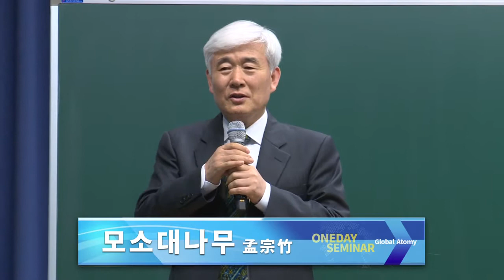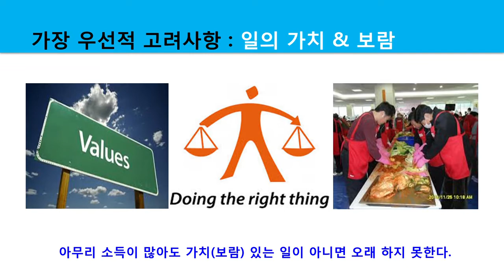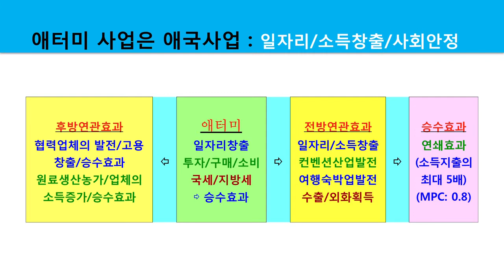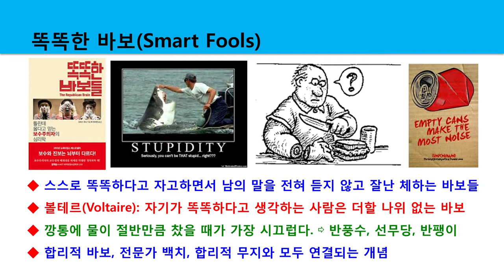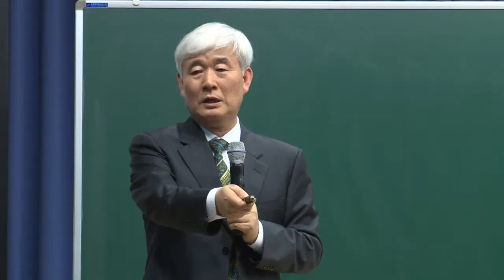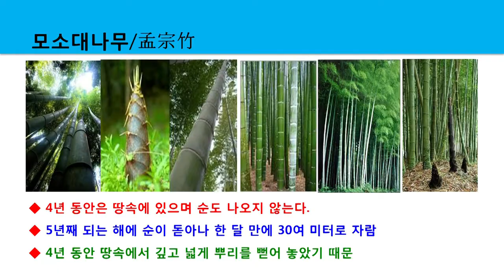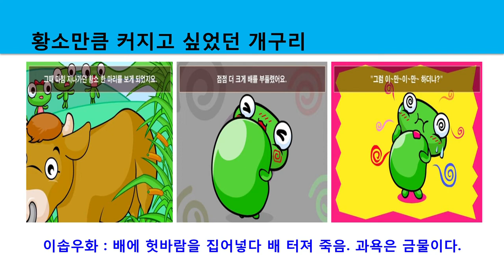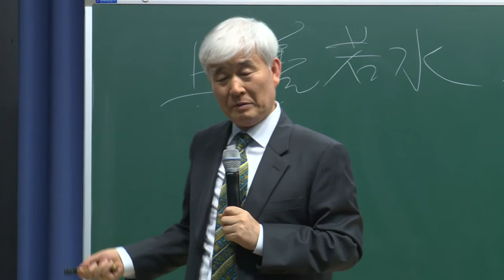모소대나무 비밀 - 애터미 경제연구소장 이성연 박사님 |인내는 성공의 비결 | 왜 애터미가 애국하는 사업인가? | 성공하기 위한 3 H [한국어 슬라이드 강의]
애터미 경제학 시리즈 - 애터미 경제 연구소장 이성연 박사님: 애터미 사업은 애국사업 - 일자리/소득창출/사회안정// 모소대나무 사업/ 소크라테스의 사과/ 혀와 이빨 - 부드러운 것이 이긴다 (겸손이 최고다)/ 일의 가치와 보람/ 과유불급 - 성급하면 안된다/ 발묘조장 - 도와주려다 해치는 경우/ 백유경 -급하게 지은 3층집/황소만큼 커지고 싶었던 개구리 / 스티브 잡스